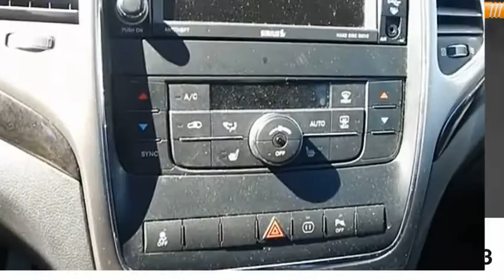2011 Jeep Grand Cherokee Laredo Laredo CCP8030A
2011 Jeep Grand Cherokee Laredo

Radley Cadillac
3670 Jefferson Davis Hwy